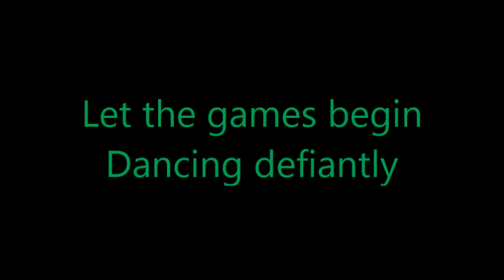The Jesters - Let the games begin!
Dancing defiantly!